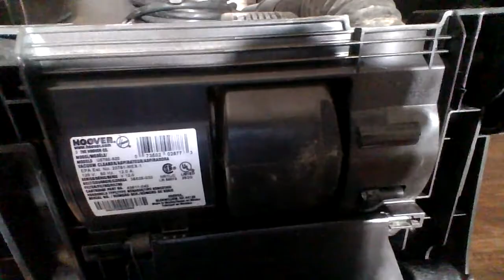2007 Hoover Windtunnel bagless Twin Chamber (U5760-920) Full house Vacuuming.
***I know the Brushroll needs replaced but here is a Full House Vacuuming with my 2007 Hoover Windtunnel Twin Chamber (U5760-920).

Model # (U5760-920).
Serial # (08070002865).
Manufactured: August 2, 2007.

This Machine has a Maytag motor.

I got this at Goodwill along with a 2021 Shark Navigator Lift Away (NV352) for $15.

I am going to make a Bedroom Vacuuming with this machine soon.

Shout out to ALL Vacuum Collectors.